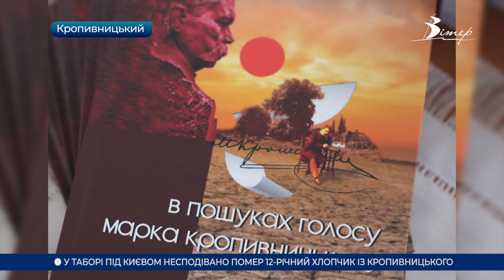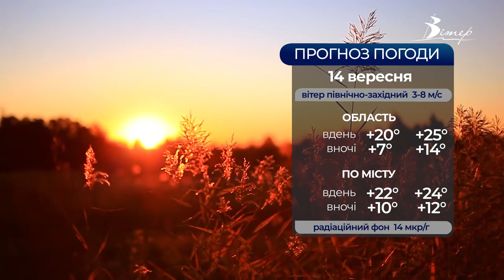Головні новини Кіровоградщини | 13 вересня 2021 року | телеканал Вітер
- загинув від тяжкого поранення 36-річний військовий із Кіровоградщини;
- помер під час відпочинку в таборі “Артек” 12-річний хлопчик із Кропивницького;
- закінчується вакцина Модерна на Кіровоградщині;
- Центр масової вакцинації у Кропивницькому перемістили в павільйон ринку “Колгоспний”;
- художник зі світовим ім’ям презентував персональну виставку в Олександрії;
- книжкове видання “У пошуках голосу Марка Кропивницького” презентували у Кропивницькому;
- Каністерапія: хвостаті лікарі з'явилися у Кропивницькому;